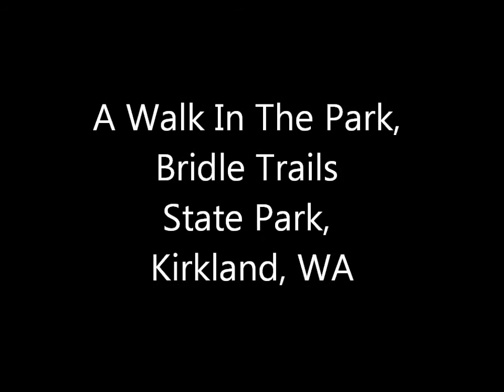A Walk In The Park - Bridle Trails State Park, Kirkland, WA